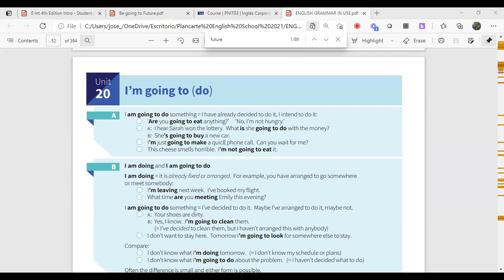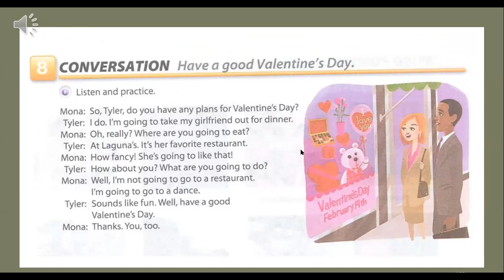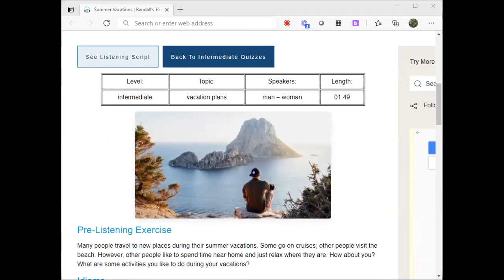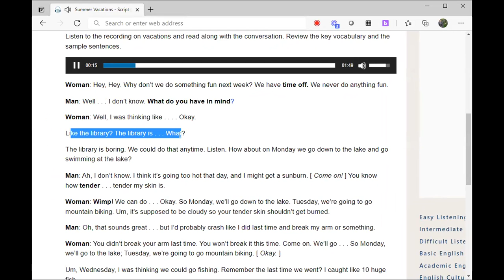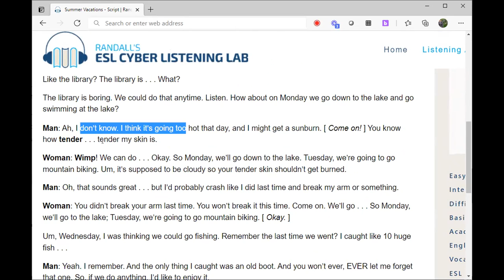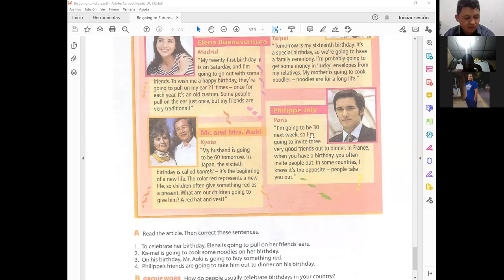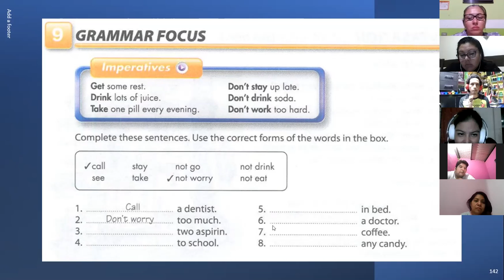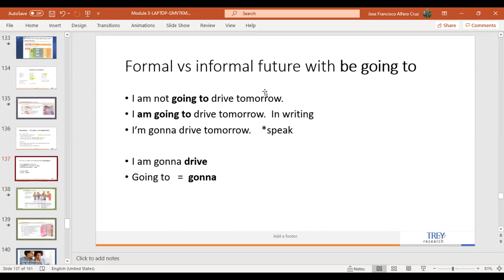Ingles Corporativo-Videoconferencia #18. How to use imperatives